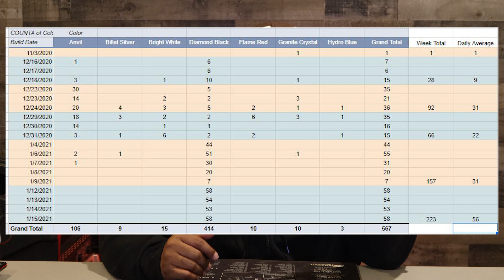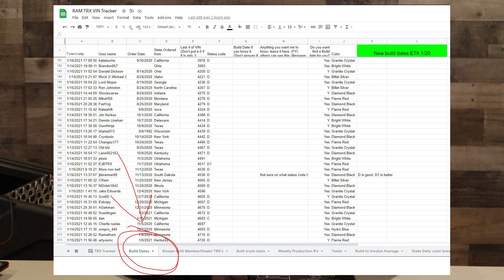Know when your 2021 Ram TRX is coming? I do...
Do you know when your 2021 Ram TRX is coming? Don't? I can help! It's only 2 steps to follow! And we look over the numbers for the 2nd week of production. How does it look? And I also give Ram a love letter...

0:00 Intro
0:55 Production numbers
2:17 Love letter to Ram
6:22 How to get your Build Date
13:22 Outro